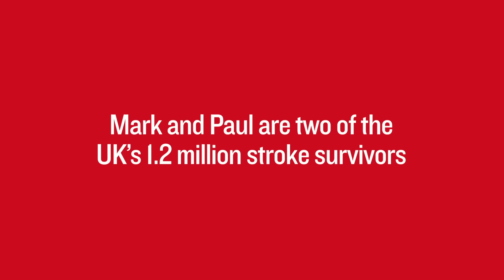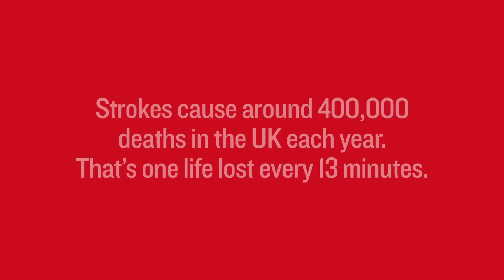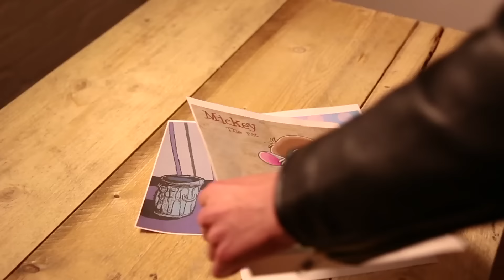Life After Stroke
Survivors Mark Flood and Paul Brimble share their inspiring stories of life after stroke.